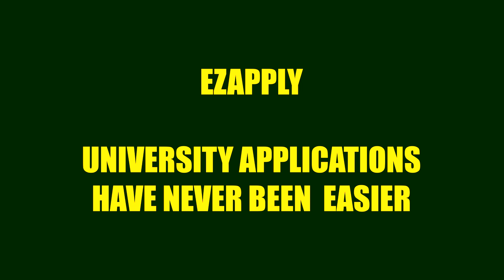صفر تا صد استادی پلن کانادا 2023–Study Plan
✍🏻بیایید یک بار برای همیشه پرونده‌ی استادی پلن رو ببندیم!

 استادی پلن یکی از مهمترین بخش های اپلیکیشن ویزای کانادای شماست و تاثیر قابل ملاحظه ای در موفقیت اپلیکیشن شما داره.
یک استادی پلن حرفه ای به شما کمک می کنه آفیسر رو قانع کنید، که برنامه تحصیلی که شما انتخاب کردید، نقش مهمی در مسیر شغلی و اهداف آینده شما میتونه داشته باشه.👨🏻‍💻👩🏼‍💻

📌در این ویدیو صفر تا صد پروسه ی نگارش یک استادی پلن موفق رو توضیح دادیم؛ و بهتون آموزش دادیم که چطور یک استادی پلن تاثیرگذار بنویسید.

خدمات ما برای ویزای تحصیلی - کاری - و ویزیتوری کانادا:

▪️ پکیج کامل ویزا
▪️ پکیج بررسی مدارک
▪️ مشاوره

▫️ ما رو در رسانه های مختلف می‌تونید دنبال کنید و از جدیدترین اخبار و نکات مهاجرتی آگاه بشید.